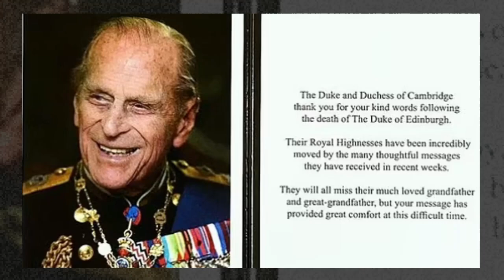Prince William and Duchess Catherine Reveal George, Charlotte and Louis are Missing Prince Philip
Prince William and Kate Middleton say George, Charlotte and Louis are missing their 'much loved' great-grandfather Prince Philip in thank you note to royal fans offering condolences following his de4th.